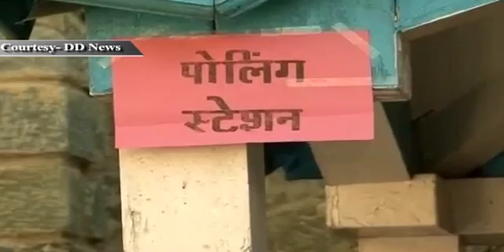News Updates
News Updates At 6pm